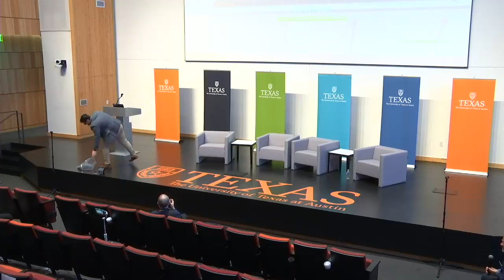A Journey of Energy Entrepreneurship and Discovering the Solar Trifecta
Omeed Badkoobeh, CEO, Yotta Energy